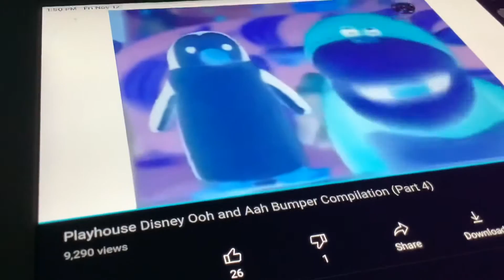CBS Ooh And Aah Telephone (w/Dave) (Judge Judy) (2011)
Aah said the 2022 show instead of the original one